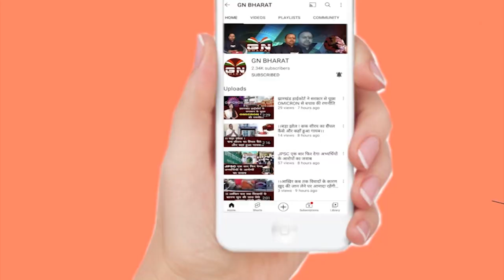सरना धर्म कोड, JPSC पर बोले CM हेमंत सोरेन, कहा- कुछ लोग काम करने नहीं देते